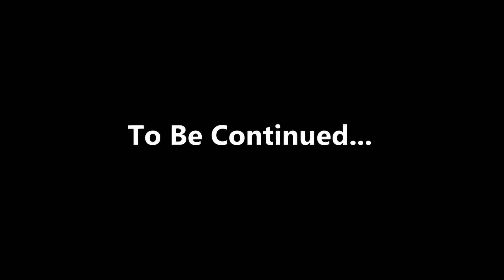Cozmo and the Power Cubes (Episode 1) - TCRD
A small, strange visitor comes to see Tony, and changes his life...
Do you like my new puppet? Should I use them more often?

Enjoy my new series!